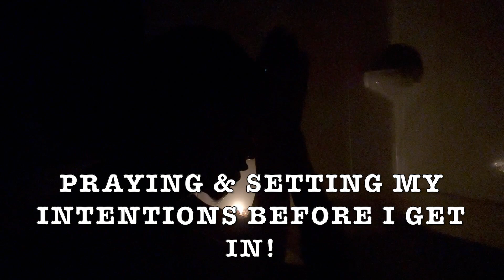Getting In 222 Alignment (VLOG PT.2) Herbal Bath,Vegan Soul Food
Hey Loves! 😇 Getting back in alignment can take longer than you expected! So have patience with yourself & BELIEVE you can get aligned! In the beginning of my vlog I wasn't feeling my best. BUT after a hot cup of tea, a nice balanced meal & a spiritual bath I was waaaay more aligned than I was in the beginning! I hope y'all enjoyed & always remember just like you can get out out alignment you can get right back in alignment! 💙

I’ll also be back selling the herbal baths teas u saw soon!